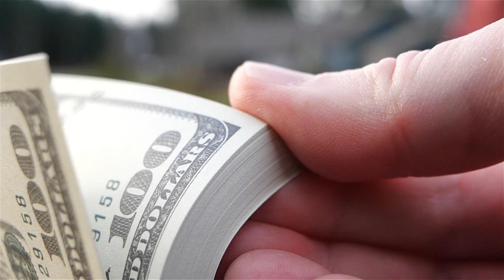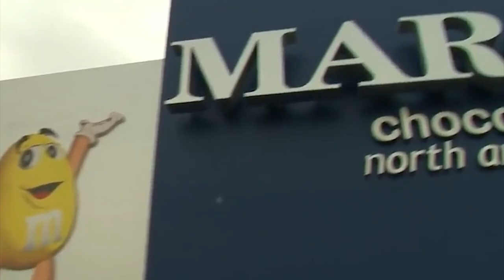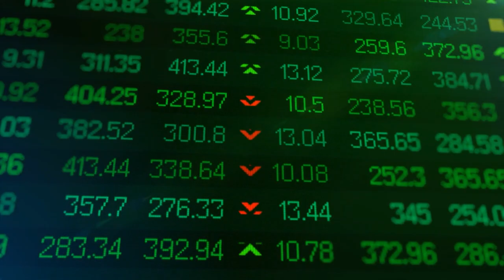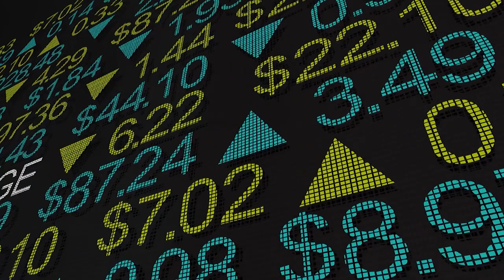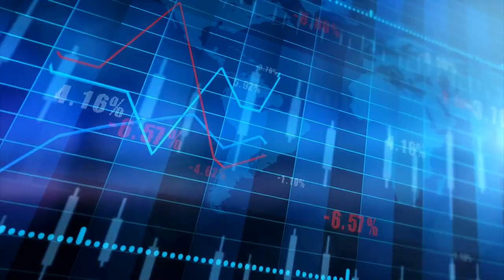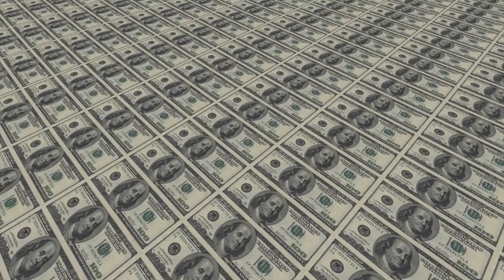The 10 Richest Women In The World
From L'Oreal cosmetics heiresses and mining entrepreneurs, to BMW executives and pharmaceutical moguls, inherited wealth and self-made billions rule the roost.

Women empowerment has certainly made it possible for some high-profile female entrepreneurs to leave their mark on Forbes’ richest list...and enjoy life so many of us would dream of!

In fact, these women are the 1% of the 1%; amassing a fortune so expansive that they can basically blow a billion dollars without breaking a sweat.

With that being said, let’s take a look at 10 of the richest women in the world in 2021!

At number 10, we have a savvy female entrepreneur from the land down under who made a massive fortune in Australian mining.

Which makes a lot of sense because Australia is a land of plentiful; both in minerals...oh and dangerous animals that just want to make a meal out of you!

Gina Rinehart, who is 66 years of age, is the daughter of iron-ore explorer Lang Hancock.

She has been the chairperson of mineral extracting company Hancock Prospecting Group since 1992 when she inherited a 76.6% share of the business upon her father's death.

In the 2010s, Gina expanded the company into Television, newspaper, and agriculture, and as of 2020 is the richest person in Australia.

With a net worth of $13.1 billion, she certainly lives a luxurious lifestyle that very few of us get to experience!!

How did this Chemistry teacher move from earning a basic government teacher’s salary in China to becoming the richest woman in the country?

Well, Zhong Huijuan, 59, founded the drug-making group Hansoh Pharmaceutical in 1995.
And through a lot of work and commitment, she basically built it from nothing to one of the largest pharmaceutical companies in the world.

The company, which specializes in the production of cancer, anti-diabetic, psychoactive, and other drugs rose 10% in stocks from January to March 2020 when COVID-19 was most active in China.

And there’s no denying that COVID-19 has been particularly “positive” for owners of pharmaceutical companies.

Nevertheless, the former chemistry teacher is the richest self-made woman in the whole of Asia. She is certainly an inspiration to many women around the world!

Laurene, 56, is the widow of Apple co-founder, Steve Jobs.

In 1997, she co-founded and became president of College Track, a foundation that helps prepare disadvantaged kids for college, and since 2016 has chaired Emerson Collective, a philanthropic and investment company that advocates for social reform in the United States.

When Steve Jobs died in 2011, Laurene inherited a 7.3% stake in Disney— which is worth an estimated $11.1 billion—and 38.5 million shares in Apple.

And it’s safe to say that she lives a very comfortable lifestyle with all the stakes that she owns.

Susanne Klatten, 58, is the heir to the German carmaker, BMW. And as one of the largest automobile makers in the world, BMW has been around the block since 1917 producing some of the most elite luxury vehicles in the market.

Due to coronavirus and the rapid downturn in the demand for new cars, her net worth has been cut by 20% in 2020.

Nevertheless, she is still one of the richest women in the world mainly because BMW is an international company, as well as the fact that she has handsome and lucrative investments in other ventures as well.

You know what they say; don’t put all your eggs in one basket!!

In fact,  Susanne is also the sole owner of a pharmaceutical company